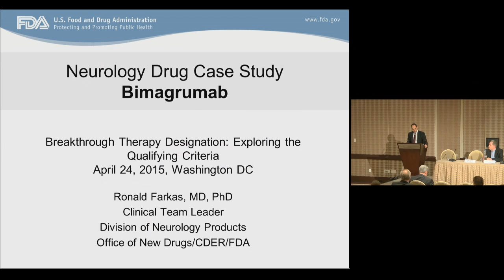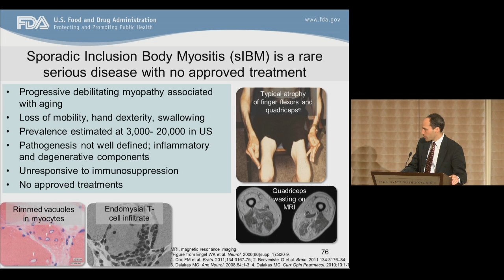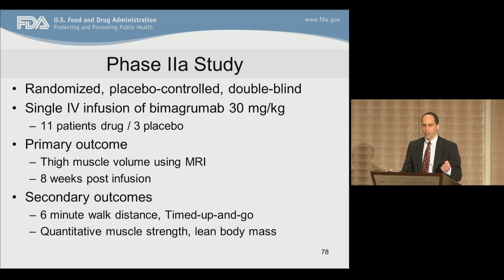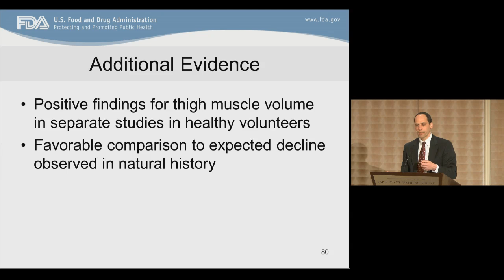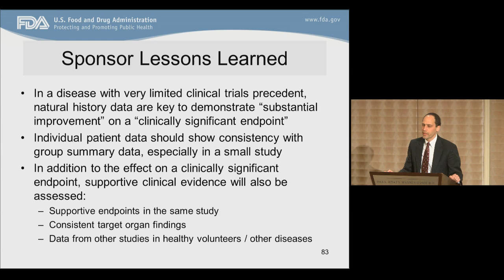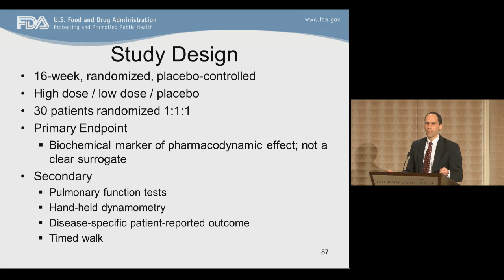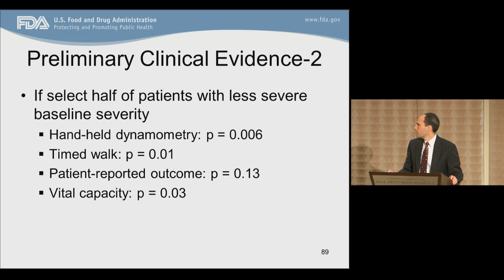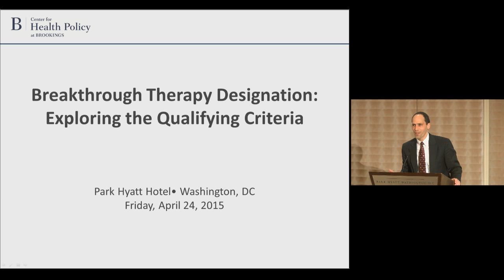Applying the breakthrough therapy criteria: Neurology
On April 24, under a cooperative agreement with FDA, the Center for Health Policy convened a public meeting to discuss the qualifying criteria for breakthrough therapy designation (BTD).